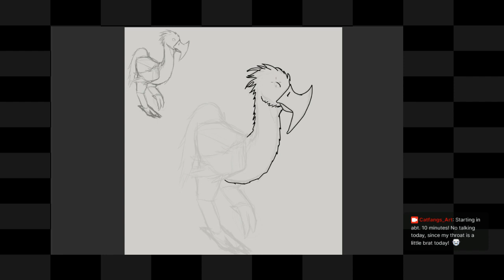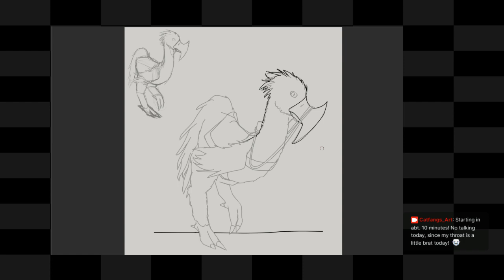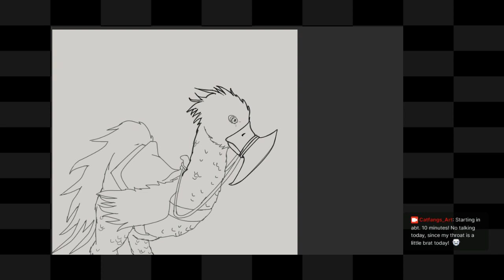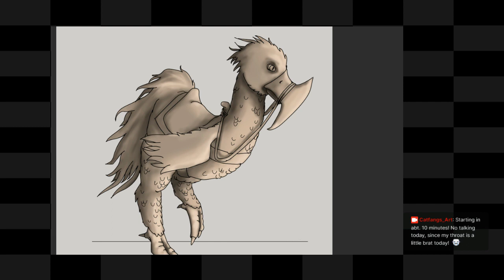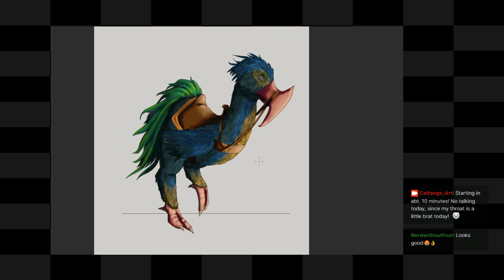Axe Beak Finishing Touches! [Livestream Recording]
This is what I do on Twitch everyday - DnD Creatures and Characters!